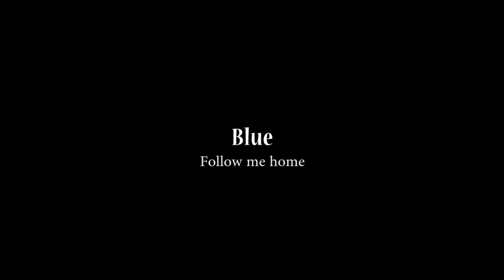Blue - Follow me home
Guitar, vocal - DR. Zoran Dukić
Keyboard - Milan Boca
Drums - Mario Borenović